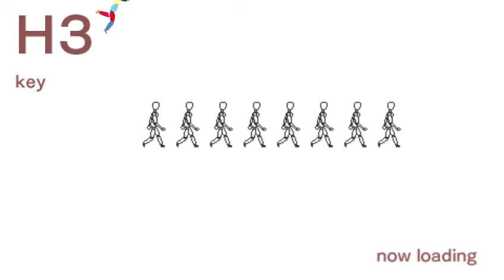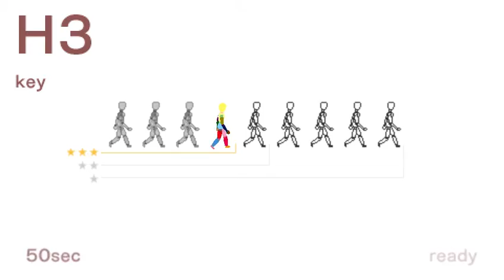Echoshift H3 key